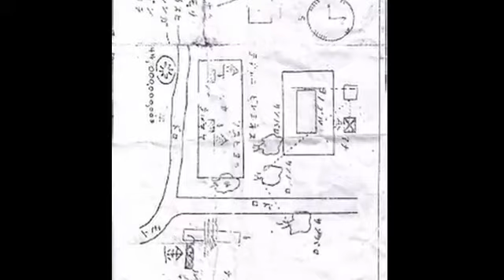SA MABABAW LANG KASI NAGMAMADALI KAMI...saan itinago ng mga hapon Ang napakababaw na treasure?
Ito ay isa sa kanilang secreto...